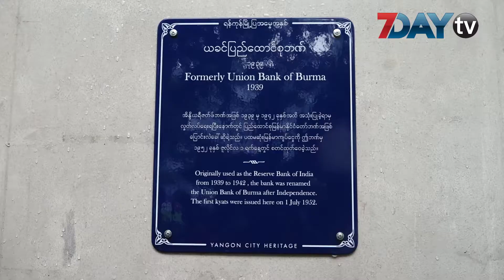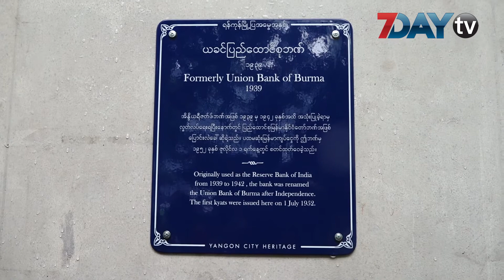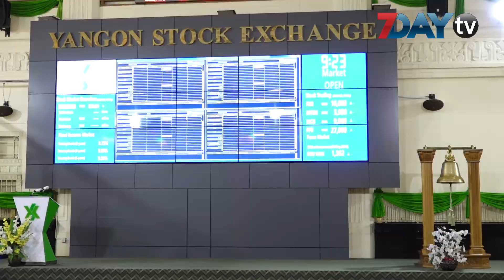စေတာ့အိတ္ခ်ိန္း အေဆာက္အအုံကို ရန္ကုန္ၿမိဳ႕ျပ အေမြအႏွစ္အျဖစ္ သတ္မွတ္လိုက္ျပီ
ဆူးေလဘုရားလမ္းနဲ႕ ကုန္သည္လမ္းေထာင့္မွာရွိတဲ့ ရန္ကုန္စေတာ့အိတ္ခ်ိန္းအေဆာက္အအုံကို ဒီေန႕ေမလ(၁၆)ရက္မွာ ရန္ကုန္ျမိဳ႕ျပအေမြအႏွစ္အထိမ္းအမွတ္အျပာေရာင္ကမၺည္းျပား တပ္ဆင္လိုက္ၿပီျဖစ္ပါတယ္။ ဒီကမၺည္းျပားဟာ ရန္ကုန္ျမိဳ႕ျပ အေမြအႏွစ္ထိန္းသိမ္းေစာင့္ေရွာက္ေရးအဖြဲ႕က တပ္ဆင္တဲ့ ၁၈ခုေျမာက္ ကမၺည္းျပားျဖစ္ပါတယ္။ ဒီအေဆာက္အအုံဟာ ဂႏၱ၀င္ေခတ္ဆန္းဗိသုကာလက္ရာေတြနဲ႕တည္ေဆာက္ထားတာျဖစ္ၿပီး ဘဏ္လုပ္ငန္းနဲ႕ ေငြေၾကးက႑ေတြမွာ အေရးပါတဲ့ေနရာျဖစ္တဲ့အတြက္ ေရြးခ်ယ္ခဲ့တာျဖစ္တယ္လို႕ ရန္ကုန္ျမိဳ႕ျပအေမြအႏွစ္ ထိန္းသိမ္းေစာင့္ေရွာက္ေရး အဖြဲ႕ရဲ႕ ဒုတိယဥကၠဌ ေဒၚမို႕မို႕လြင္က ေျပာပါတယ္။ ဂ်ပန္ေခတ္မွာ ဒီအေဆာက္အအုံကို ဗမာႏိုင္ငံေတာ္ဘဏ္အျဖစ္ အသုံးျပဳခဲ့ၿပီး ၁၉၄၈ခုႏွစ္မွာေတာ့ ျပည္ေထာင္စုျမန္မာႏိုင္ငံဘဏ္အျဖစ္ ဖြင့္လွစ္ခဲ့ပါတယ္။ ဒါ့အျပင္ ပထမဦးဆုံး ျမန္မာက်ပ္ေငြေတြကို ဒီအေဆာက္အအုံမွာ ထုတ္ေ၀ခဲ့တယ္လို႕လဲ သိရပါတယ္။ ဒီအေဆာက္အအုံကုိ ျမ၀တီဘဏ္က ႏွစ္အတန္ၾကာအသုံးျပဳခဲ့ၿပီး ၂၀၁၅ခုႏွစ္ ဒီဇင္ဘာကစၿပီး ခုလက္ရွိအခ်ိန္ထိ ရန္ကုန္စေတာ့အိတ္ခ်ိန္းအျဖစ္ ဖြင့္လွစ္အသုံးျပဳေနတာျဖစ္ပါတယ္။

ရုပ္သံသတင္းေထာက္ - လြင္သဲငယ္ဦး